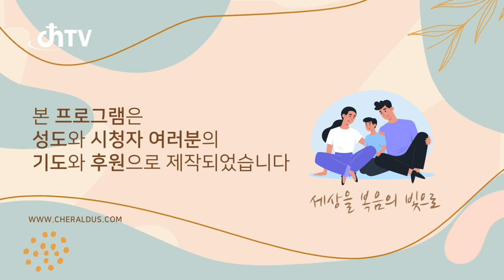신원규 목사 "하나님 여호와를 떠나는 솔로몬!" (열왕기상 11:9-13) chtv